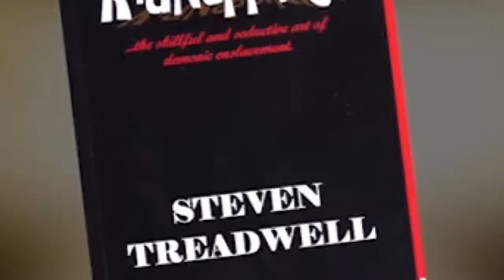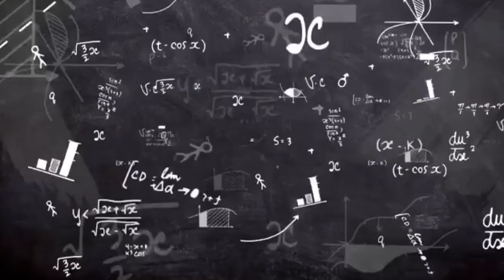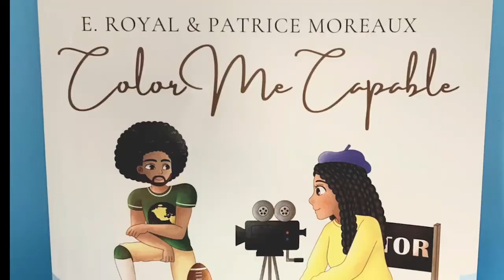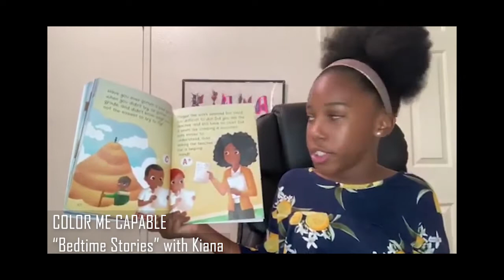Bridging Talk Show #14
Host Dr. Mel Harper interviews some exceptional children about what they have been doing during the quarantine. They have been writing a book to cooking. Tune in for more.